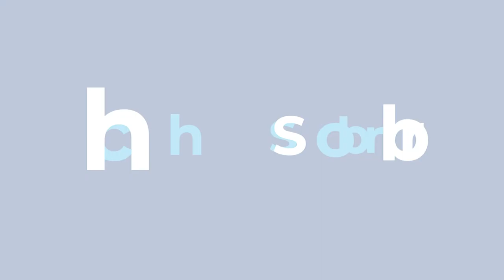Certaines falsifications de registres dans les écoles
Question orale posée le 07/07/2020 à Mme Caroline Désir, ministre de l’Éducation.

L’ASBL L’Heureux Abri, basée à Momignies dans le Hainaut, offre des services résidentiels pour les jeunes et moins jeunes atteints de troubles comportementaux, de déficience intellectuelle ou de handicap. Outre ces services, un enseignement spécialisé y est organisé au sein d’une école primaire et d’une école secondaire professionnelle. Il s’agit d’établissements de l’enseignement libre subventionné non confessionnel, dont le pouvoir organisateur fait partie de la Fédération des établissements libres subventionnés indépendants (FELSI).

L’actuel corps enseignant de l’école secondaire m’a contactée et m’a fait part d’une situation pour le moins interpellante. Le dernier comptage des élèves de l’école a été effectué en octobre 2019. L’école avait alors recensé 121 élèves. Ce seuil de 121 élèves atteint a permis de nommer deux nouveaux enseignants. La direction de l’école a depuis été renouvelée. Lors de sa prise de fonction en janvier 2020, le nouveau directeur faisant fonction a procédé à un nouveau comptage des élèves. Le nombre d’élèves n’était plus que de 98. Le nombre d’heures dispensées et, par conséquent, le nombre d’enseignants sont donc amenés à diminuer. Cinq enseignants ont reçu l’information qu’ils seraient mis en disponibilité dès la rentrée prochaine.

Jusque-là, me direz-vous, rien d’anormal. Le nœud du problème, Madame la Ministre, réside dans le fait que plusieurs membres du personnel de l’école en question dénoncent, preuves à l’appui, une falsification flagrante du registre des élèves en 2019. La direction de L’Heureux Abri a d’ailleurs reconnu les faits. Pour procéder à de nouvelles nominations d’enseignants, l’ancienne directrice de l’école secondaire aurait de façon éhontée gonflé le nombre d’élèves recensés, obligeant même certains professeurs à rédiger de faux bulletins au nom d’élèves fictifs!

Le nombre d’élèves étant revu à la baisse aujourd’hui, le nombre d’enseignants sera lui aussi revu à la baisse. C’est ainsi que, en vertu du décret du 29 juillet 1992 portant organisation de l’enseignement secondaire de plein exercice, certains enseignants, dont l’ancienneté est moins importante que celle des enseignants nommés à la suite de la falsification du registre, se retrouveront mis en disponibilité.

Madame la Ministre, avez-vous eu connaissance de telles falsifications auparavant? Que convient-il de faire pour ces enseignants qui sont les victimes de la supercherie? Est-il envisageable que les nominations qui ont découlé des falsifications soient cassées ou annulées? Quelle est l’incidence financière de cette fraude? S’agissant d’un délit, les faits doivent-ils être portés à la connaissance du procureur du roi?

Par ailleurs, comme il ne s’agit pas d’un cas isolé, mais plutôt d’un cas qui met en lumière certaines difficultés auxquelles les pouvoirs organisateurs et les chefs d’établissement sont confrontés, je me pose également des questions d’ordre plus général. Alors que vous êtes en train d’implémenter la nouvelle gouvernance des écoles, comment envisagez-vous d’éviter de telles situations à l’avenir? Le rôle, les procédures et les outils des vérificateurs sont-ils encore pertinents au regard de l’évolution de la pratique? Pensez-vous qu’il faille les revoir et, éventuellement, les redéfinir afin de coller au mieux à la réalité de terrain?